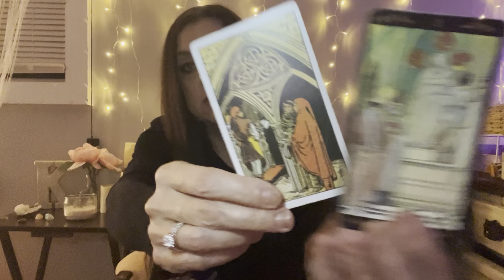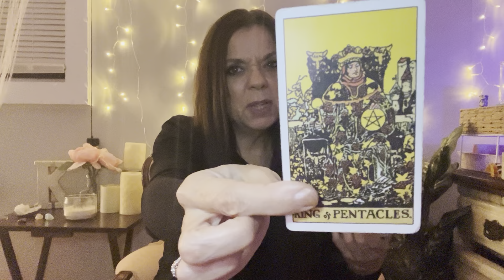Cancer - You let way too much slide, but not anymore.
Schedule:
Monday - Air Signs (Libra, Gemini, Aquarius)
Tuesday - Earth Signs (Taurus, Capricorn, Virgo) & No Contact Tuesday
Wednesday - Water Signs (Scorpio, Pisces, Cancer)
Thursday- Fire Signs (Aries, Leo, Sagittarius)
Friday - Financial Friday and Free Spirits (Singles reading)